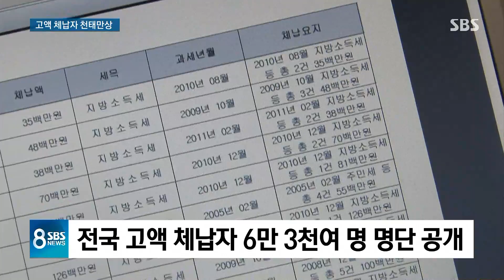주차장에 고급 외제차 '줄줄이'…세금 낼 돈은 없습니다? / SBS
지방세를 1천 만 원 이상 내지 않은 고액.상습 체납자가 전국적으로 6만 명 넘게 있습니다. 오늘(20일) 서울시는 세금을 내지 않고 버티는 1만 5천 명의 '명단을 공개'하고 강제 징수에 나섰습니다.
한지연 기자가 보도합니다.